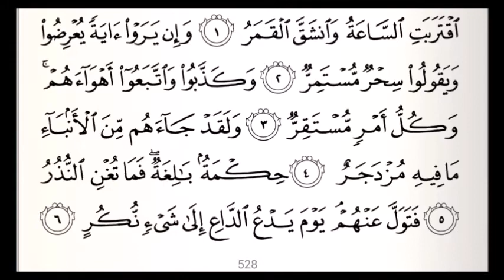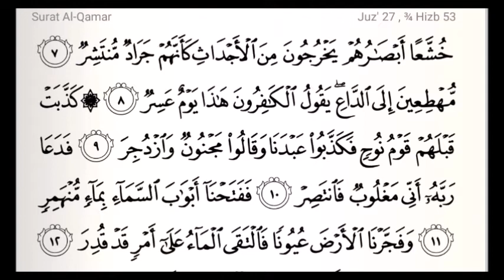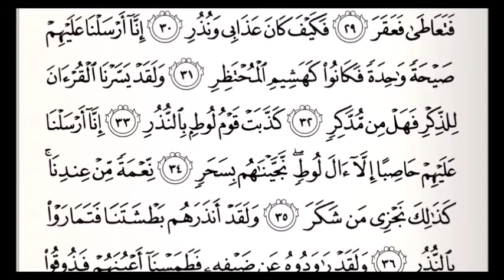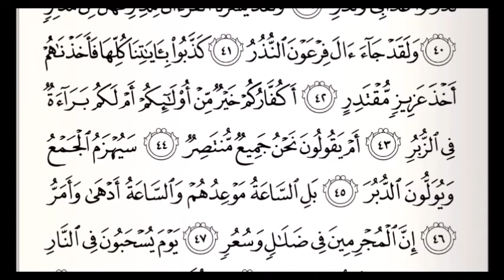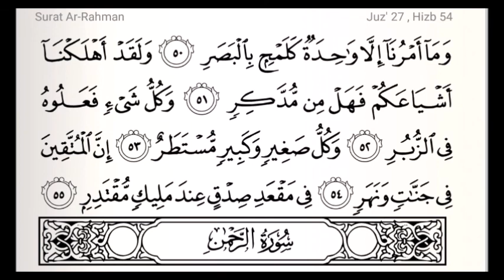UNTUK PEMULA TILAWAH BARENG TEMPO LAMBAT [SURAT AL QOMAR]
belajar membaca alquran untuk pemula

Alat rekam : HP Xiaomi Note 5A
Waktu rekaman : Ba'da Isya Sekitar jam 20.00
Tempat Rekaman : Mushollah Al Hidayah, Buaran DKI Jakarta
Qori : Haris Fadhillah